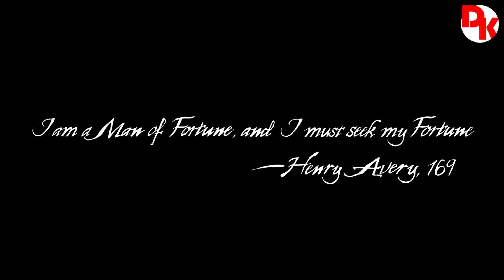PlayThrough Uncharted 4 A Thief's End #1 - Chapter 1 The Lure of Adventure (No Commentary)